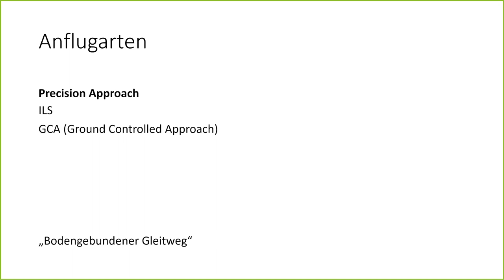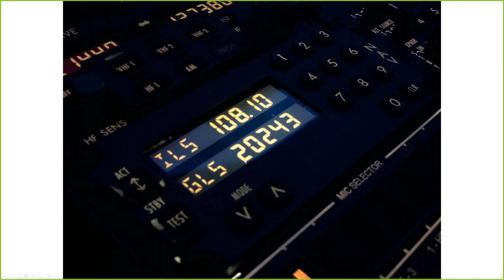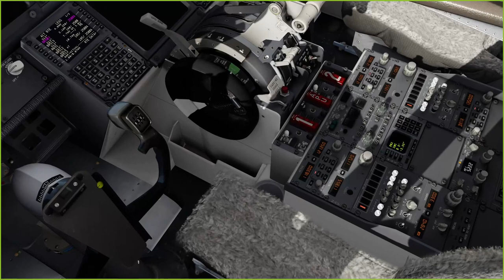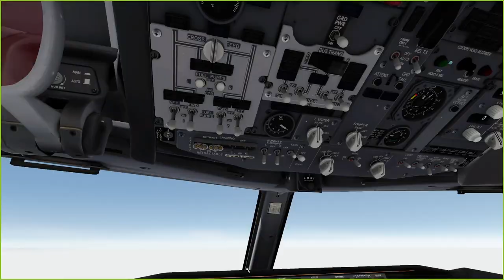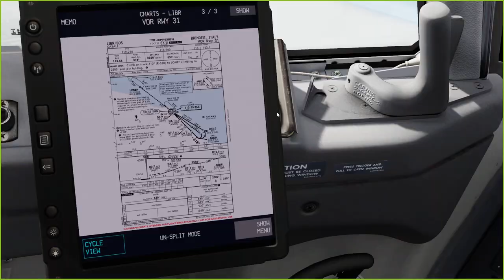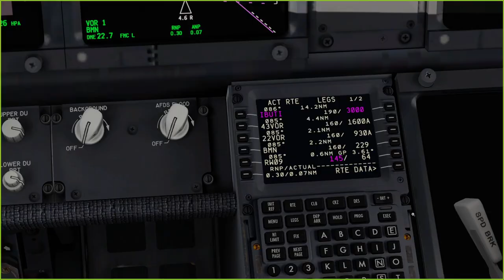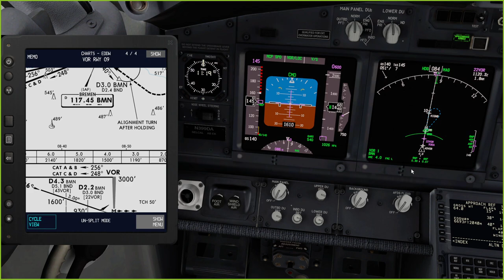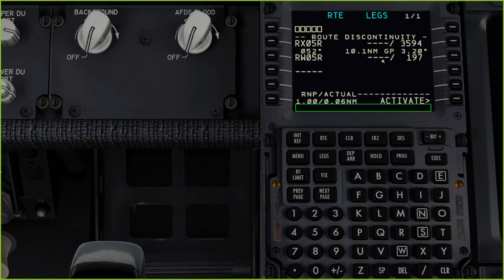Type Rating 737 NG - RNP und VOR Approaches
Sonntags Gruppe